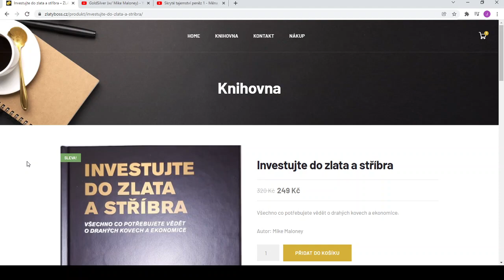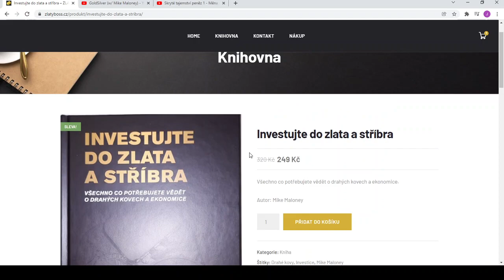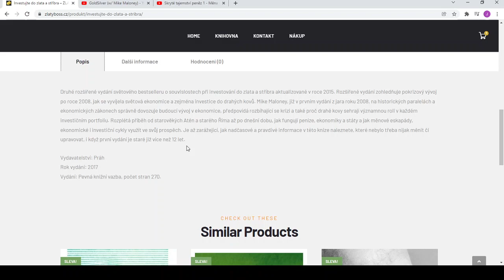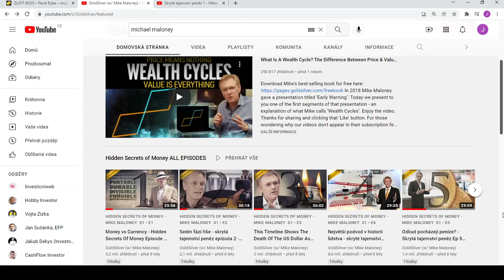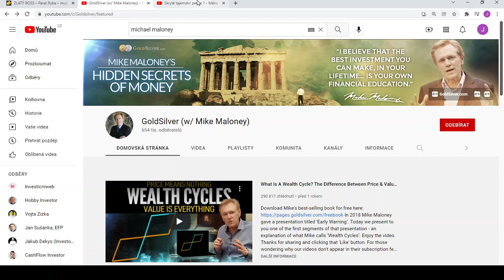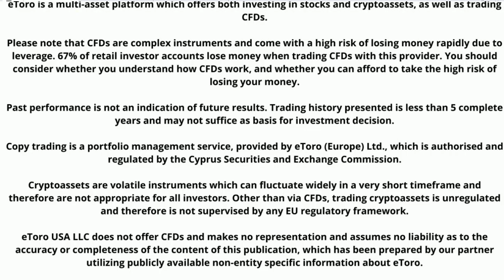Investujte do zlata a stříbra - Mike Maloney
Dnes se podíváme na další zajímavou knížku, která se věnuje investování do komodit (zlato a stříbro. Tuto knížku napsal Mike Maloney, který je velký zastáncem investice do komodit. V Knížce se dozvíte příběh od starověkých Atén a starého Říma až po dnešní dobu, jak fungují peníze, ekonomiky a státy a jak měnové eskapády, ekonomické i investiční cykly využít ve svůj prospěch.